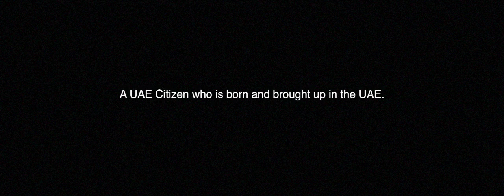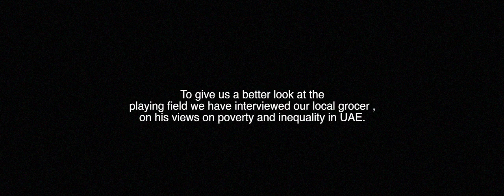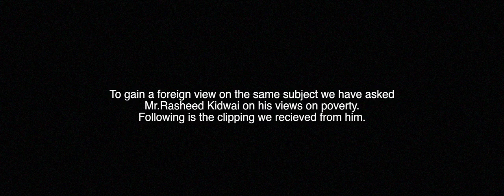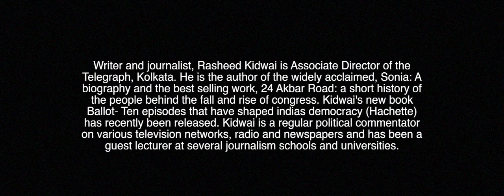Poverty And Inequality - By the Right Fighters